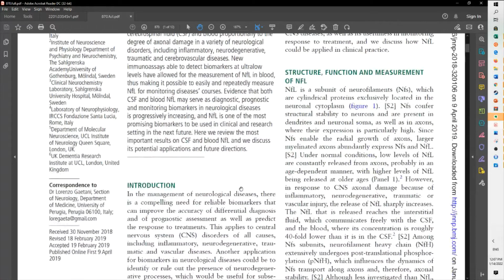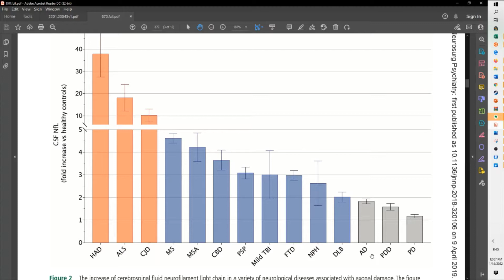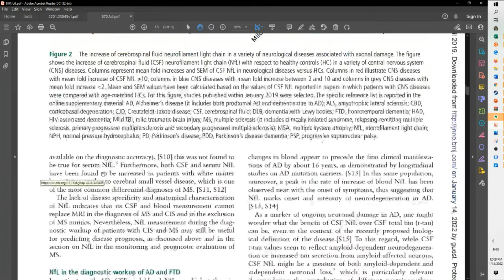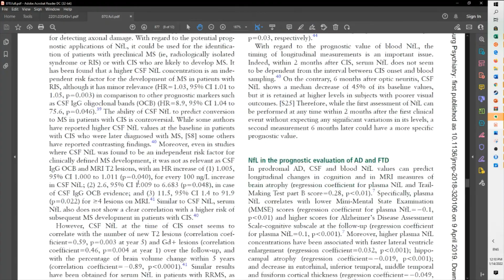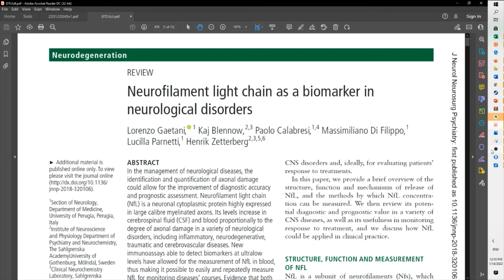Neurofilament Light Chain (NfL) as a Biomarker in Neurological Disorders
A little different video, talking about what I think will be a very important biomarker going forward. Specifically, what is NfL, why do I think it's important, what are some current issues with measurement, and things I am looking out for.

My Motivation: 0:14

Mechanism/what is NfL: 1:35
Issues with measurement and NfL for use of a biomarker: 2:37
Innovations I'm looking for: 3:40

Gaetani L, Blennow K, Calabresi P, Di Filippo M, Parnetti L, Zetterberg H. Neurofilament light chain as a biomarker in neurological disorders. J Neurol Neurosurg Psychiatry. 2019 Aug;90(8):870-881. doi: 10.1136/jnnp-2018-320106. Epub 2019 Apr 9. PMID: 30967444.